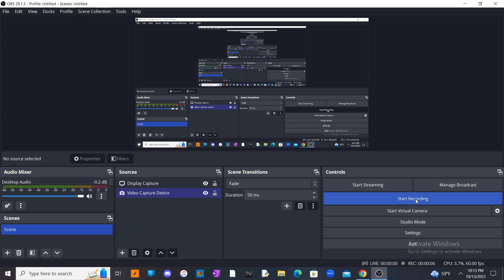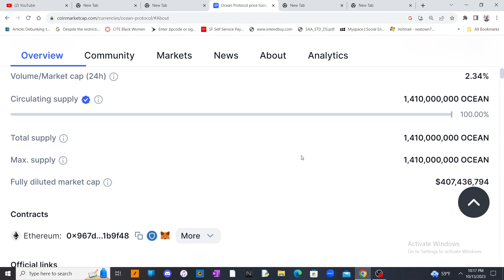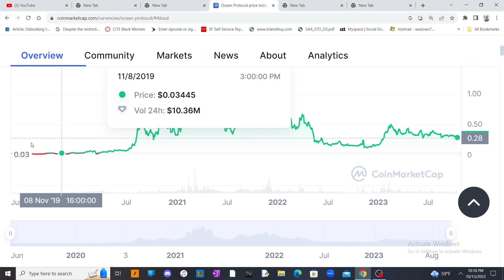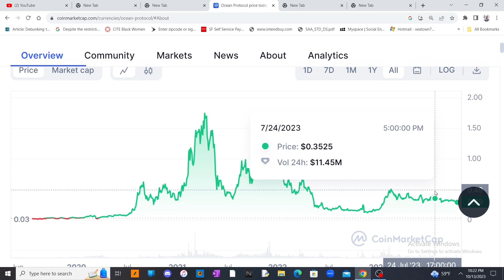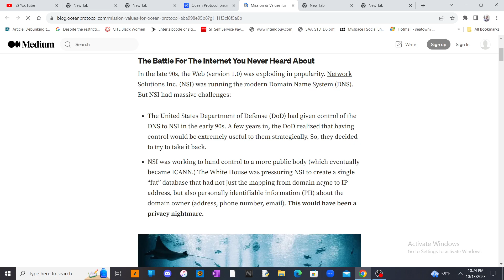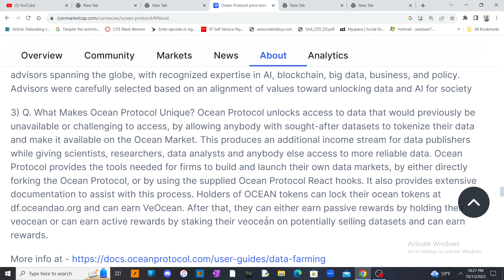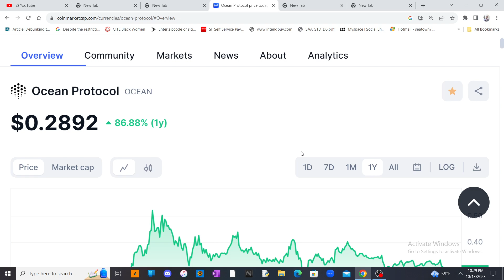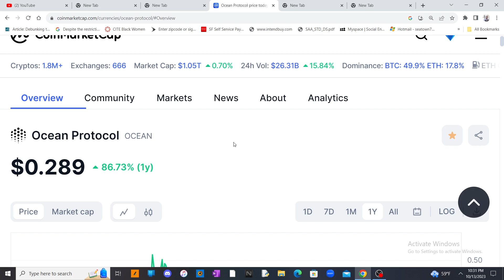This web 3 project is amazing ! / spot bitcoin etf got approved ? / next week could be big !